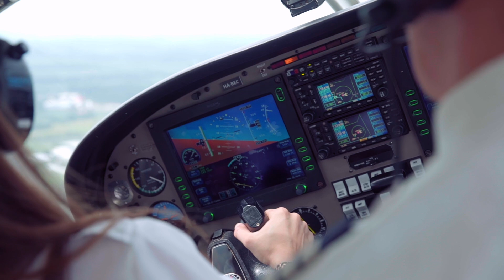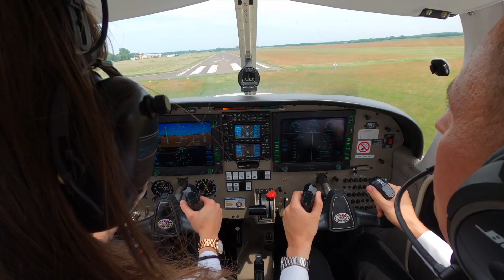Welcome to the Cabin Crew to Captain Programme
Wizz Air has introduced the industry’s very first Cabin Crew to Captain programme that helps aspiring Wizz Air Cabin Crew turn their dreams into reality through comprehensive financial, travel and accommodation support, as well as a tailored work and study schedule. By breaking down barriers to the profession, WIZZ aims to support ambitious crew members on their journey into the flight deck while pioneering gender equality in aviation.